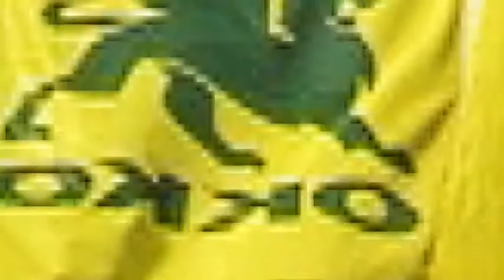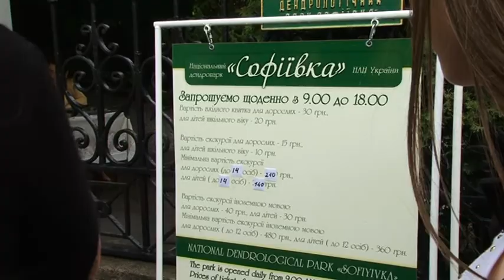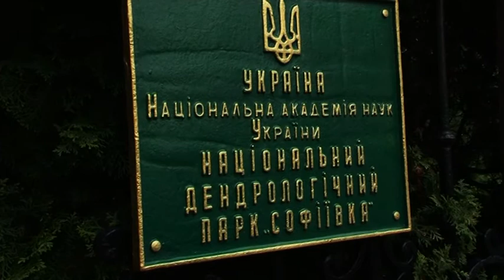умань 2014 11 б